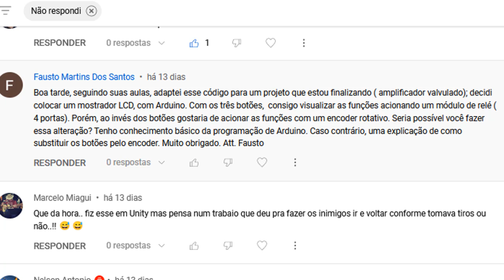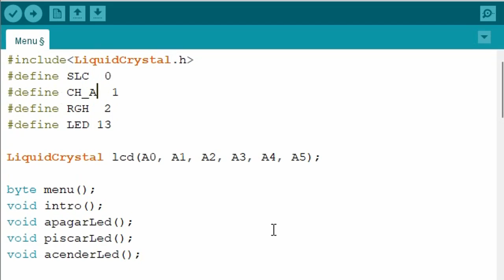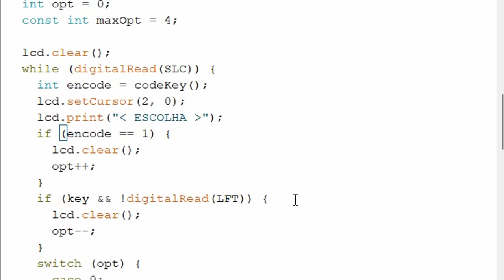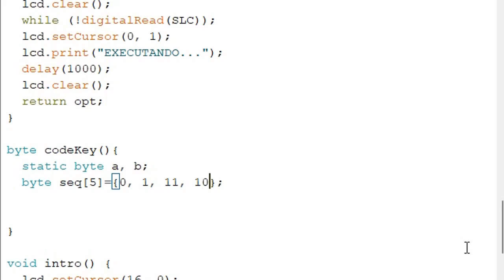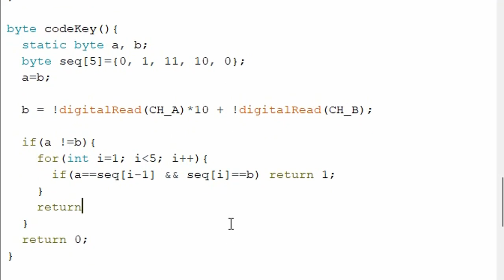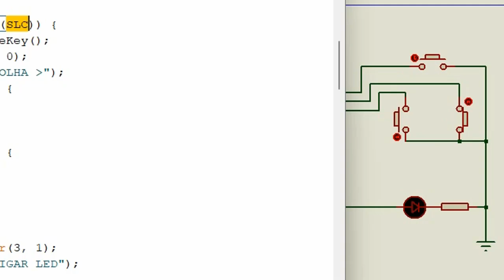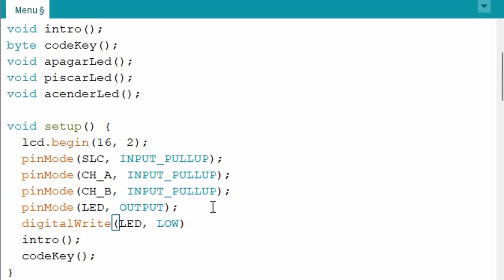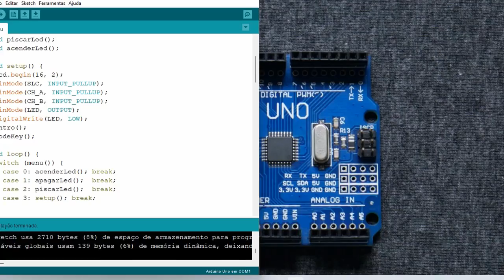Menu Arduino com Encoder